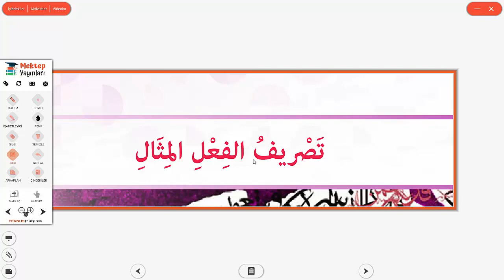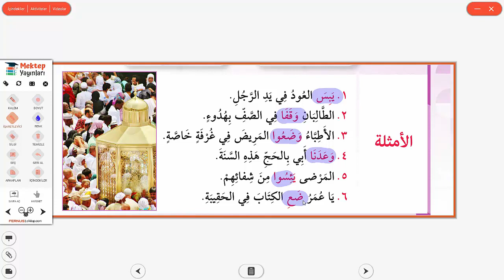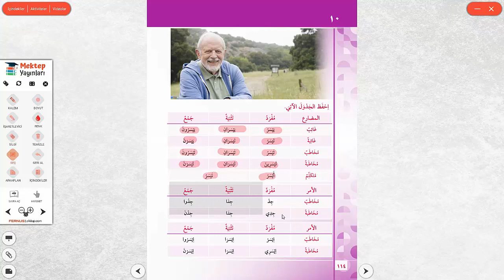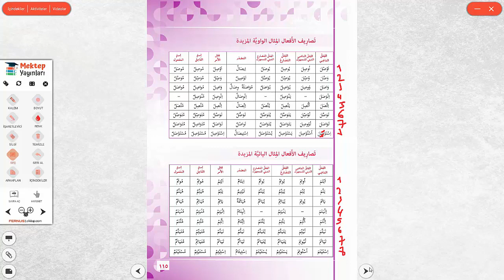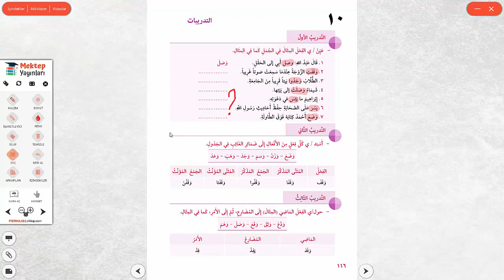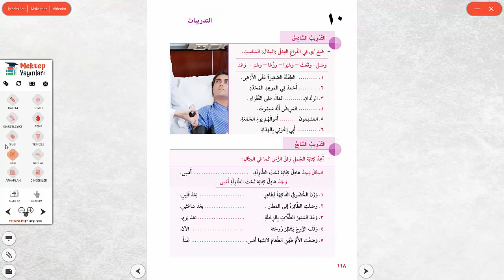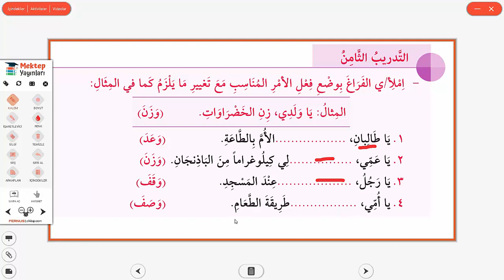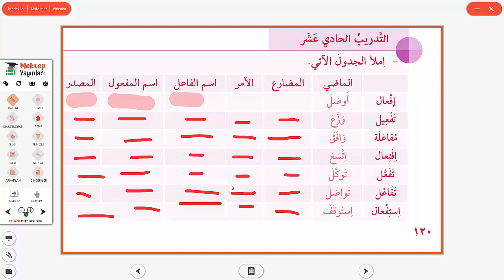Akademik Arapça Sarf Kitabı 2.Cilt 10.Ders (MİSAL FİİLİN ÇEKİMİ)